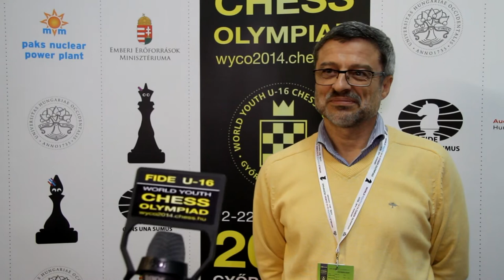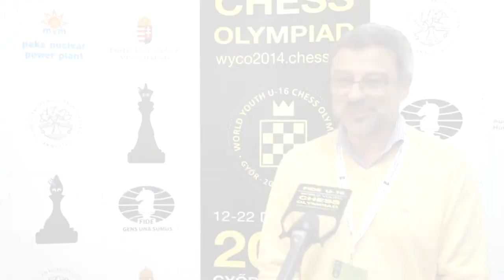Interview with GM Lubomir Ftacnik, captain of Australia at the World Youth U16 Chess Olympiad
Grandmaster Lubomir Ftacnik, participant to 17 Chess Olympiads (representing first Czechoslovakia and then Slovakia) - in Gyor he is the captain of the Australian team.